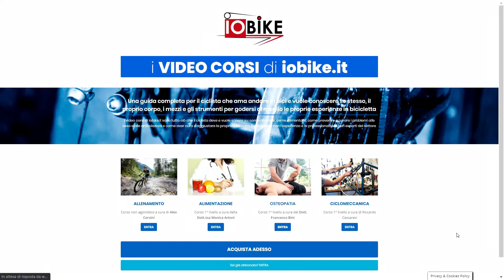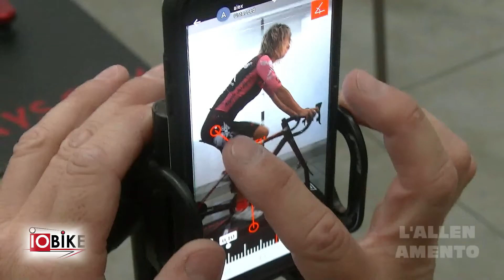il nuovo VIDEOCORSO completo! L' unico in ITALIA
Abbiamo creato una guida completa per il ciclista che ama andare in bici e vuole conoscere se stesso, il proprio corpo, i mezzi e gli strumenti per godersi al meglio le proprie esperienze in bicicletta.

Il videocorso di è già disponibile.
Una guida sulle fondamenta del ciclismo da tenere sempre con sé, consultabile dal proprio smartphone e dal proprio pc, in ogni momento.

4 temi in un unico corso!
Per tutti coloro che fossero interessati ad acquistarlo vi lascio il link in descrizione

E ricordatevi che …